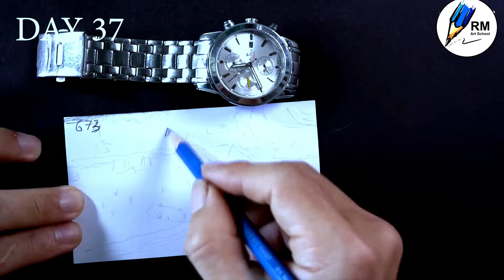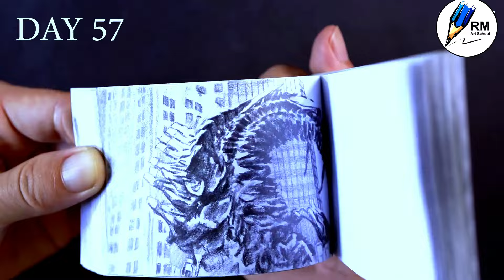Hulk-Art Not easy | Drawing for Beginners easy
RM Art School: A vibrant hub where creativity thrives. With passionate faculty, diverse disciplines, and a nurturing environment, students embark on a transformative journey. They develop technical skills, explore their artistic voice, and engage in collaborative critique. Art school empowers artists to express themselves authentically and pursue their artistic dreams.